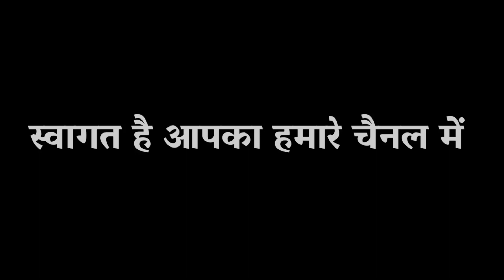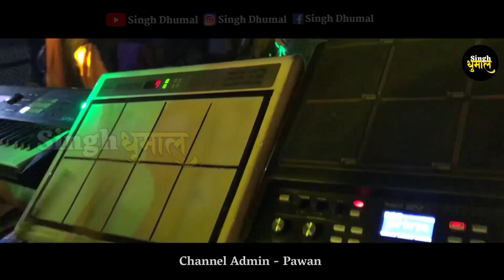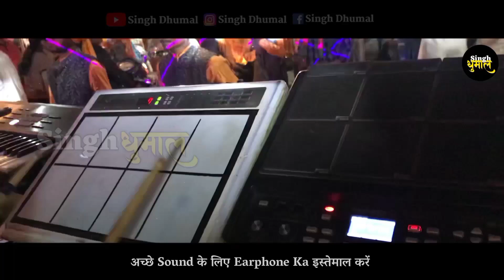Mata Bhakti Song - 2023 Gouri Kripa Group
🙏नमस्कार दोस्तो🙏

🎥 @singhdhumal  में🙏

अच्छे Sound के लिए Earphone का इस्तेमाल करें

👉रोज नये वीडियो के लिए अभी

🔔और साथ ही घंटी बजा लिजिए  हर नए वीडियो

•Gouri Kripa Dhumal Durg

•Channel Admin - Pawan

Video पसंद आया तो Like जरूर करें

Video कैसा लगा Comment कर बताए

🙏 धन्यवाद🙏